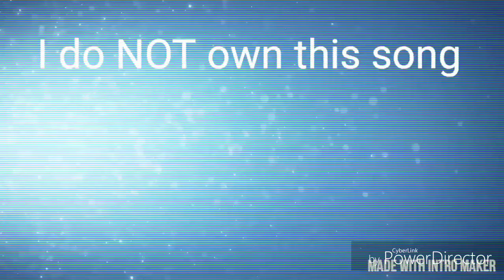Megaman 2 flashman theme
But it will be in a future intro